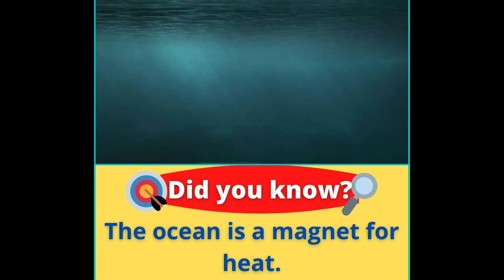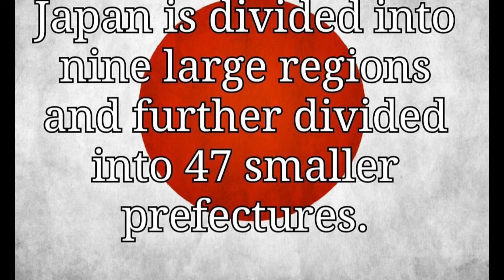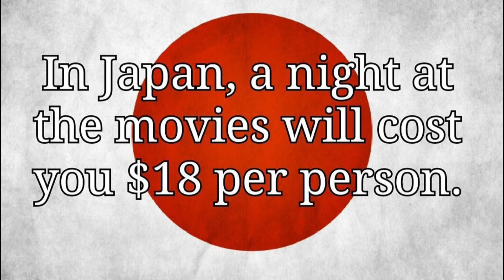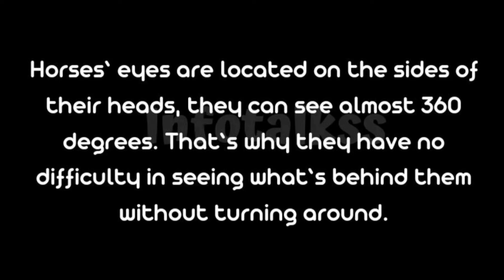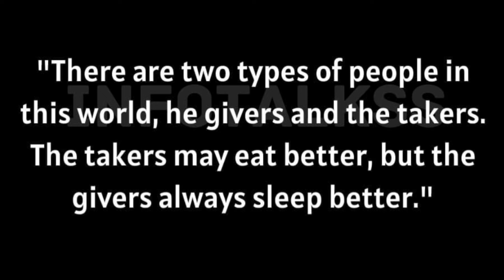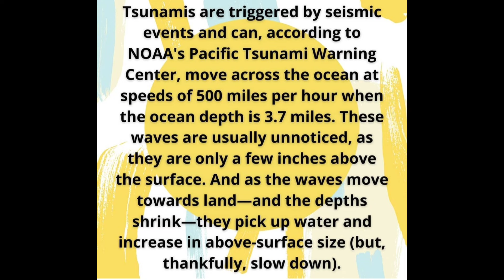Did you know Facts you should know #1507 // Facts All Day